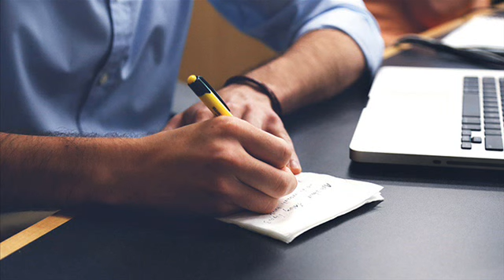REMIND THE PEOPLE by Dave Branon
A Christian’s life is a window through which others can see Jesus.

In a typical week, many of us receive a number of emails reminding us of appointments or upcoming events or requests to pray for someone. All of them are needed reminders.

When Paul wrote his “papyrus mail” to Titus, he ended his note by saying, “Remind the believers . . .” (3:1 nlt). We can assume from Paul’s word choice that he had already written about these things. But they were of such importance to the people in the church that he repeated them so they wouldn’t forget.

Notice what Paul didn’t want them to miss. He reminded the people— living under the oppressive Roman rule—“to be subject to rulers and authorities” (v.1). It was important to be known for obedience; for doing what is good; for not slandering; for being peaceful and considerate; and for humility rather than for complaining. Their behavior was to showcase the change made in their lives by following Christ (vv.3-5).

How could they—and we—do that? “The Holy Spirit whom He poured out on us . . . through Jesus Christ” enables us to “devote [ourselves] to doing what is good” (vv.5-6,8 niv). It is through Jesus’ great gift of salvation that we are equipped to influence our world for good. That’s a reminder we all need.

Read: Titus 3:1-8

Remind the believers to . . . show true humility to everyone. —Titus 3:1–2 nlt

Lord, remind us how important it is that we obey You and treat others the way we want to be treated. Remind us that Your salvation enables us to live as lights in a dark world.

Insight:

Twice Paul asked his protégé Titus to remind believers to always be ready to do good works (vv. 1,8). Although we are saved by God’s mercy and grace and not by what we do (vv. 4-7), our works are the evidence of our faith. Paul taught in Ephesians 2:8-10: “God saved you by his grace . . . . Salvation is not a reward for the good things we have done. . . . He has created us anew in Christ Jesus, so we can do the good things he planned for us long ago” (NLT).